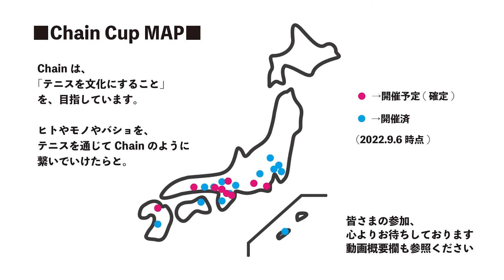4本制混合団体決勝② Power vs Fleek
Chain Cup GW Tennis Festival'24＠大阪江坂TC
オープン4本制混合団体決勝②男子ダブルス2
伊藤雄哉・逸崎凱人（Power）6-3 林大地・安井優貴（Fleek）

■今大会の結果ページ・試合動画（5月3日)

5/5 規定有女D 未撮影のため配信なし

大会情報などを配信

■Chain公式YouTubeチャンネル御協賛企業